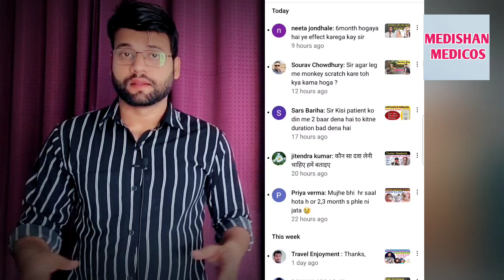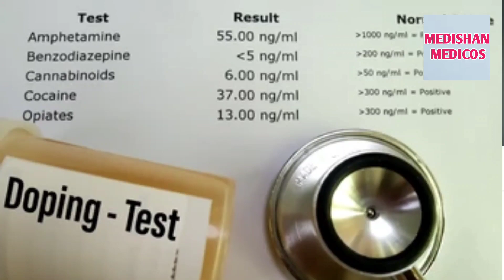Epi. 2 |Povidone iodine ointment usp Betadine ointment | cipladine cream ke fayde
Povidone iodine ointment usp Betadine ointment | cipladine cream ke fayde | povidone iodine

Boils in Nose/ नाक में फुंसी /कारण और इलाज़। Painful sores in nose/Pimple on side of nose/

Staph, Streptococcus,

 and methicillin-resistant Staphylococcus aureus (MRSA)

infections cause cellulitis.

MRSA infection is serious

because it’s difficult to treat

 and resistant to many antibiotics.

नाक में फुंसी के कारण।
causes and treatment

In some cases,
it’s even life-threatening.

When should I seek medical help for a pimple inside the nose?

Seek medical help for a pimple inside your nose if you have the following symptoms:

difficulty seeing or double vision

dizziness

a red, swollen, and painful rash accompanied by a fever

sudden confusion

betadine ointment,
betadine ointment on pimples,
betadine ointment for pimples,
betadine ointment for fissure,
betadine cream for pimples
cipladine ointment,
cipladine ointment 5,
cipladine ointment uses in hindi,
cipladine ointment how to use
povidone ointment,
povidone iodine ointment usp for pimples,
povidone ointment uses,
povidone cream,